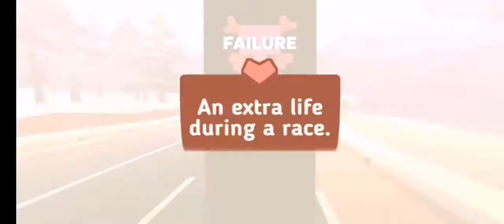Hellrider 3 Mod Apk 1.13 [free shopping]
This video is about Hellrider 3 Mod APK lastest version. You can free to buy all the items on the shop.